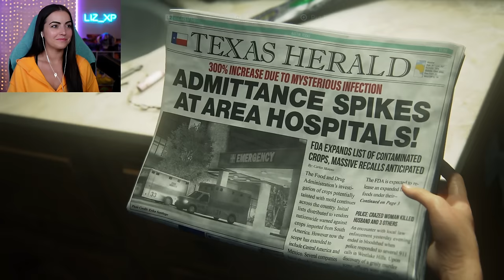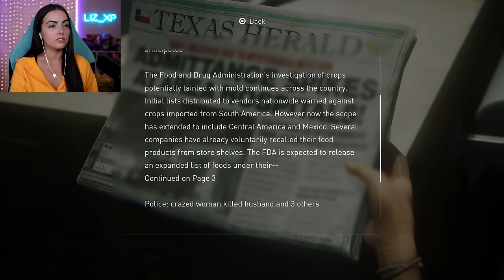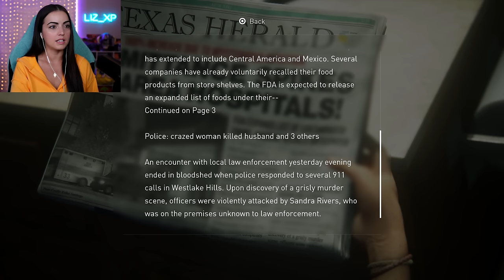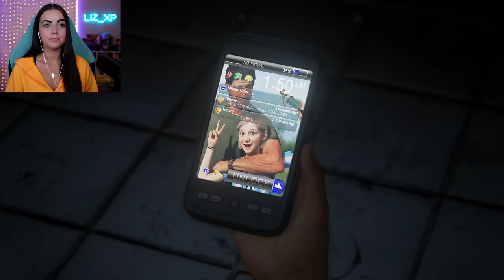My FIRST TIME Playing TLOU! | The Last of Us Part 1 Blind Playthrough [1]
I'm finally playing TLOU! I hope you enjoy my BLIND playthrough of The Last of Us Part I Remastered! I have heard so many amazing things about TLOU and I'm so happy to play a game that so many of you love! This is my first time playing, full playthrough, full gameplay, first reaction, first impressions of The Last of Us game! Once I finish this playthrough, I'll finally be able to watch The Last of Us show on HBO too!

My goal is to reach 30k by the end of the year!